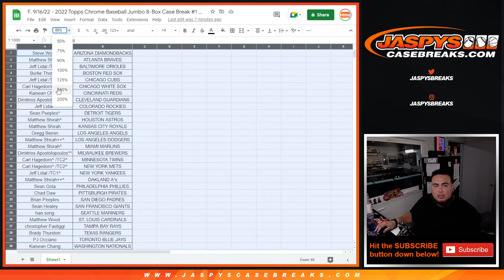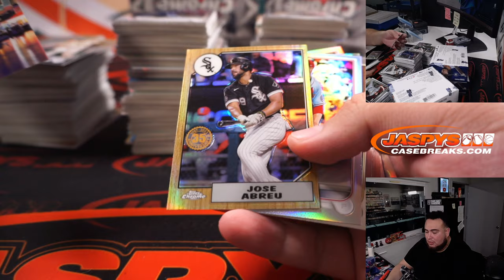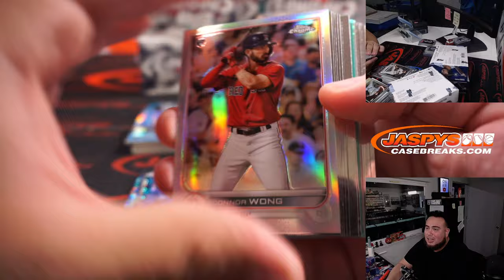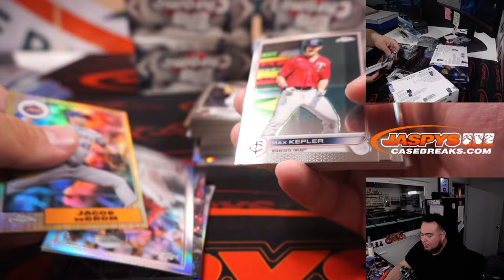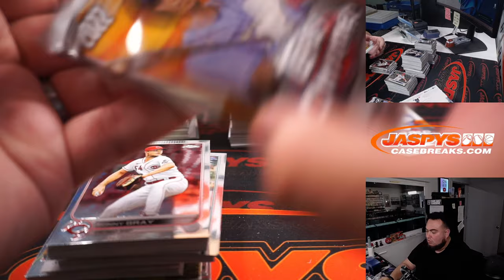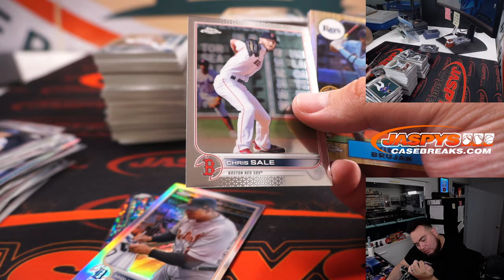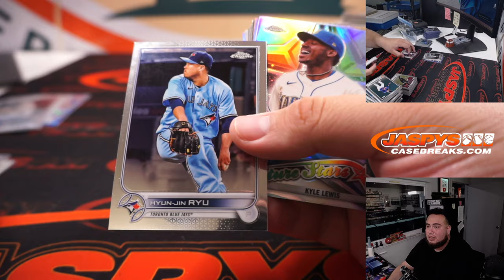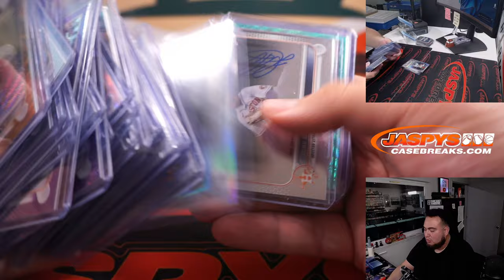F. 9/16/22 - 2022 Topps Chrome Baseball Jumbo 8-Box Case Break #1 *PYT*